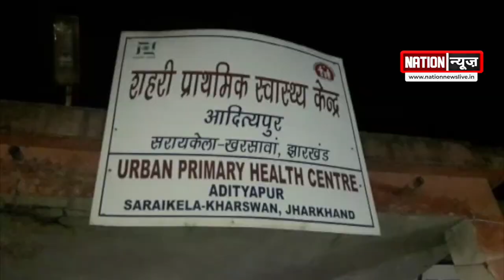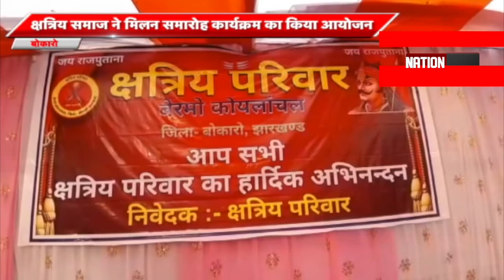झारखंड की बड़ी खबरें, देखें वीडियो